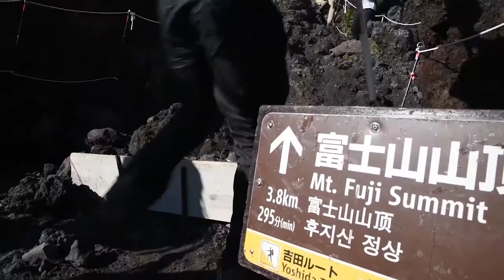MWR Summer Events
MWR plans many events throughout the year for Sailors and their families to enjoy like fitness events, tours, entertainment, and places to practice hobbies or just catch a quick movie.